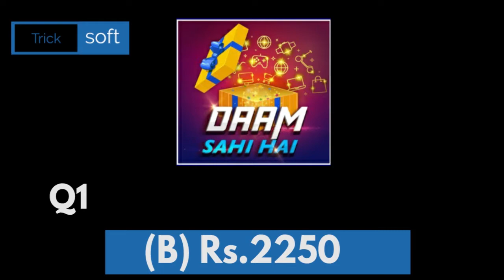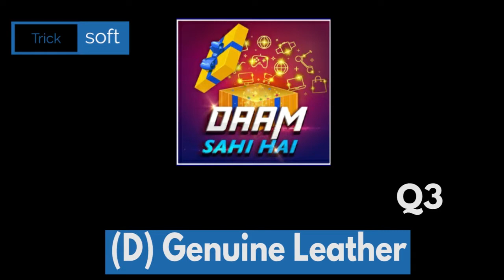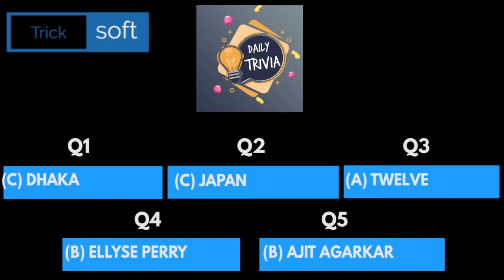Flipkart Fake Or Not Fake Quiz Answers | Khel Paheliyon Ka | Beat The Genius | Daily Trivia | DSH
Flipkart Fake Or Not Fake Quiz Answers | Khel Paheliyon Ka | Beat The Genius | Daily Trivia | Daam Sahi Hai | 7 July 2021

Topics Covered :-

amazon quiz,
amazon quiz answers today,
7 July amazon quiz answers,
7 July amazon quiz,
amazon,
quiz,